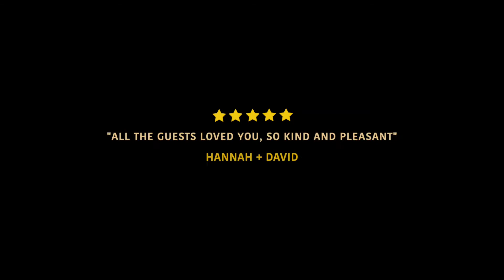Wedding Films 2019 Reviews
Some of the reviews from my wonderful couples in 2020